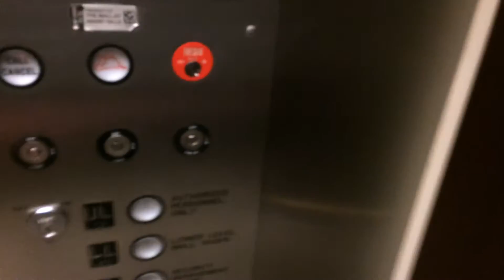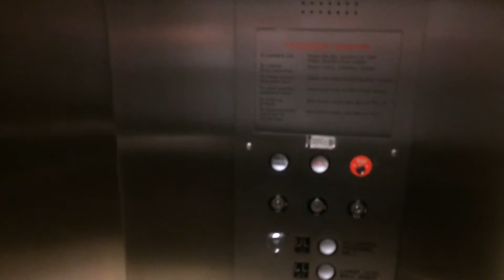EPIC MOTOR WEDNESDAY! Westinghouse Hydraulic Elevator - Mall at Short Hills - Millburn, NJ